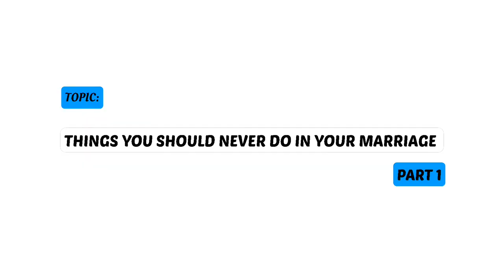THINGS YOU SHOULD NEVER DO IN YOUR MARRIAGE PART 1